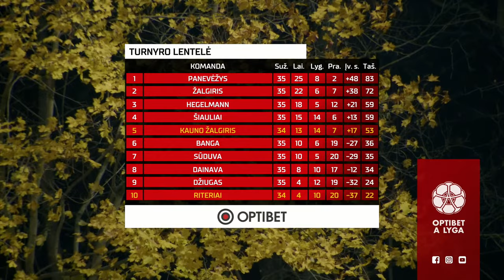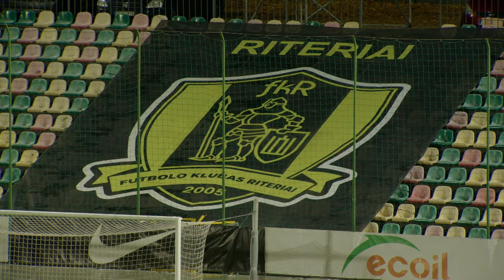35 turas: „Riteriai“ – „Kauno Žalgiris“ (2023-11-05)